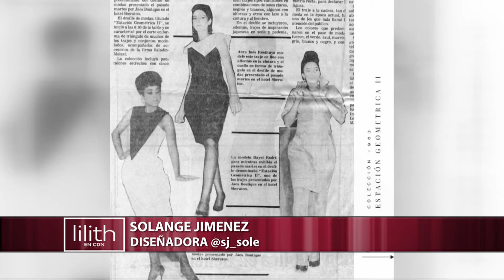La Casa de la Moda Jenny Polanco nos trae "Jaez"